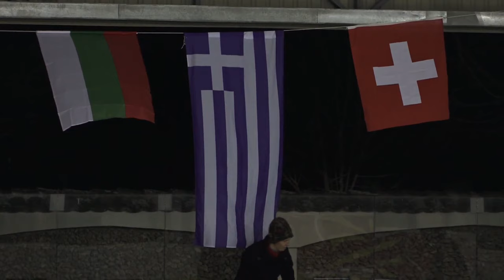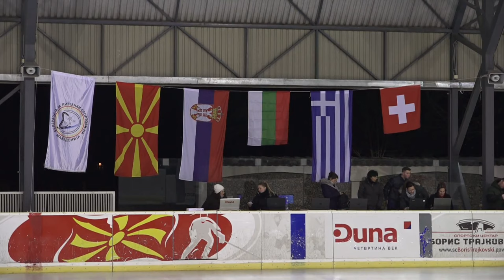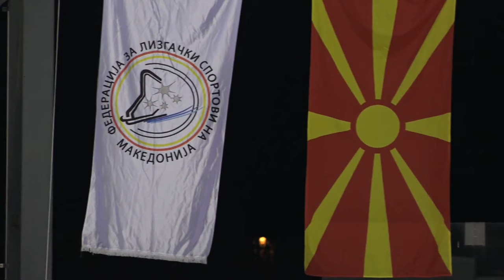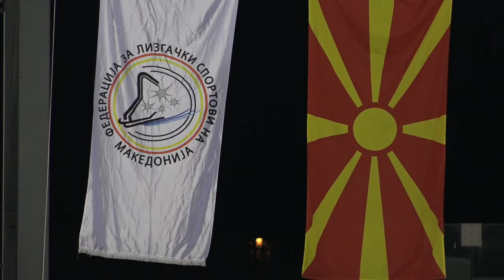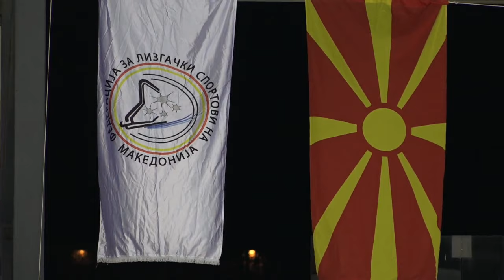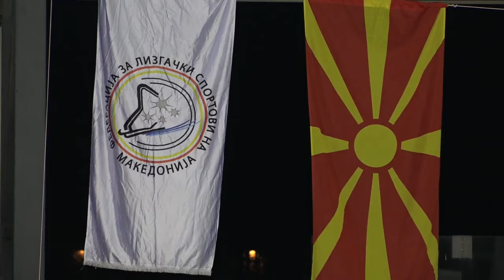Skopje on ICE 2020 (Day 1)